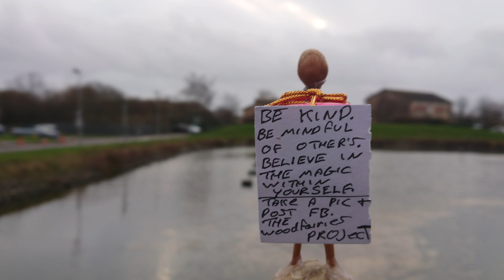8 May 2022